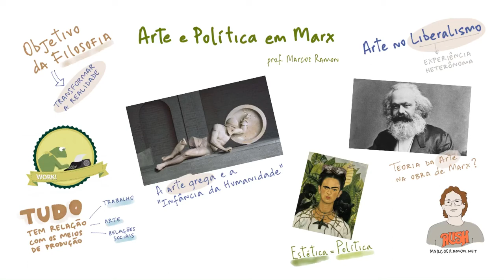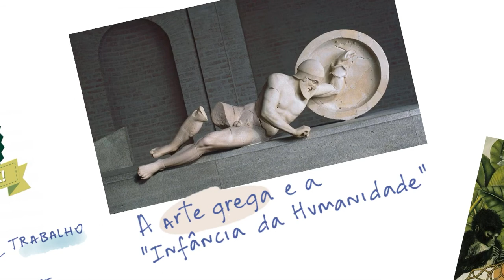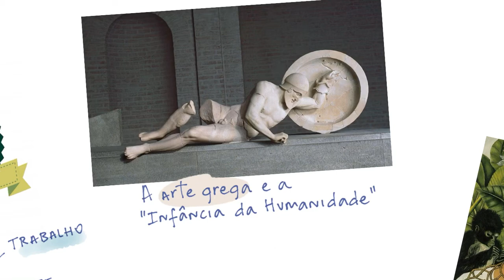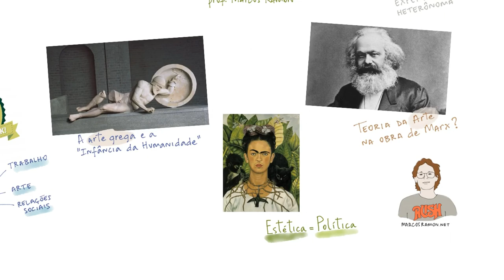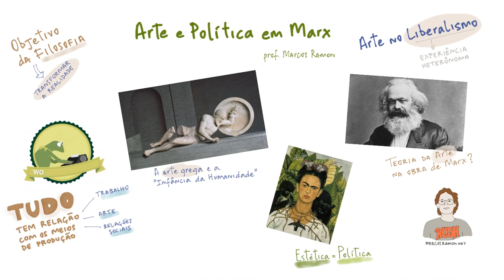Introdução à Estética – Arte e Política em Marx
Nesse vídeo apresento a reflexão sobre a estética presente na obra de Karl Marx.